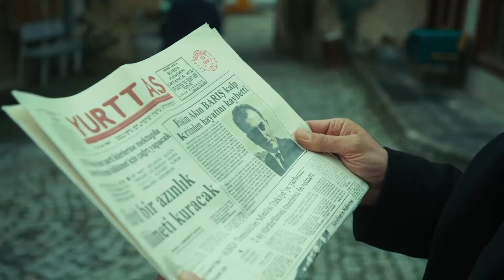Yasin Hakkındaki Karar Songül'ü Paniğe Sürükledi - Karadayı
Songül ağlama krizine girdi. LÜTFEN ONU KORU...

Sahte bir kimlikle avukatlığa başlayan Mahir, çok istediği halde babasının davasından başka bir davada görevlendirilir. Şansına bu, Nazif’in koğuş arkadaşı Emin’in davasıdır.
Vakit kaybetmeden hapishaneye giden Mahir, babasına gerçekleri anlatmak zorunda kalır. Fakat aynı gece babasından öğrendiği gerçekle sarsılır. Nazif, başsavcı Süleyman’ı 30 yıl öncesinden tanımaktadır!

Asıl katil Turgut ise Nazif’le ilgili araştırma yaparken Ayten’le tanışır. Turgut’un bu güzel kız için hain planları vardır.   Mahir, ‘Emin’ davasıyla ilgili gerçekleri Feride’ye anlatır. Mahir’in söylediklerinden etkilenmemiş gibi görünen Feride, olayı kendi araştırmak için hapishaneye gider. Mahir de babasını ziyaret etmek için oradadır. Feride kapıyı açtığında karşısında Mahir’i görür.
Feride, Mahir’in gerçek kimliğini anlayacak mıdır?

Oyuncu Kadrosu:
Mahir Kara: Kenan İmirzalıoğlu
Feride Şadoğlu: Bergüzar Korel
Nazif Kara: Çetin Tekindor
Mehmet Saim Şadoğlu: Erhan Yazıcıoğlu
Songül Kara: Leyla Lydia Tuğutlu
Orhan Kara: Ulaş Tuna Astepe
Turgut Akın: Yurdaer Okur
Ayten Alev: Melike İpek Yalova
Necdet Güney: Erkan Avcı
Osman Güney: Emir Çubukçu
Dalyan Rıza: Atsız Karaduman
Çetin Hünkaroğlu: Civan Canova

Yapım: Ay Yapım
Yapımcı: Kerem Çatay
Senaryo: Eylem Canpolat & Sema Ergenekon
Yönetmen: Uluç Bayraktar & Cem Karcı